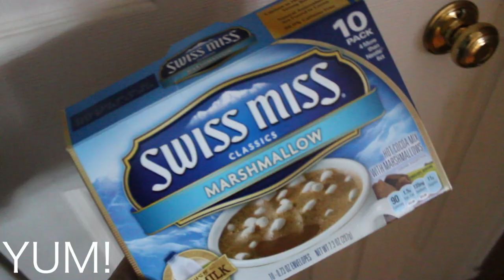: S U N D A Y S : | Juna Grace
Oh Sundays.. usually just lazy days for me haha.

I've been trying to come up with more ideas for videos so it's not only just "music videos", it would be nice to have you guys comment some videos ideas as it would help me out a lot! (:

SC: Deadlyimpulse

- imxjuna